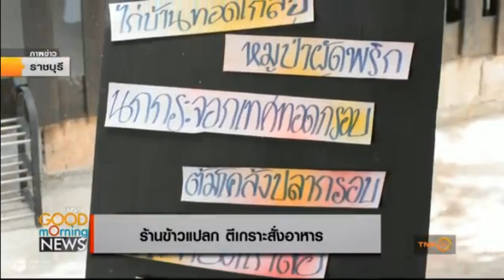TNN24-ครัวลุงรงค์ (TNN Goodmorning)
3 ชั้นทอดเกลือกับน้ำจิ้มซีฟู๊ด อาหารจานเด็ดจากครัวลุงรงค์ มนต์เสน่ห์กลางทุ่งนาในอำเภอโพธาราม จังหวัดราชบุรี กับบรรยากาศวิถีชีวิตชาวบ้านแบบตีเกาะเคาะไม้สั่งอาหาร กับเสียงเรียกขานรับที่ไม่เหมือนใคร แถมยังได้เรียนรู้การทำฟาร์มแบบเศรษฐกิจพอเพียงที่ไม่เหมือนใครอีกด้วย